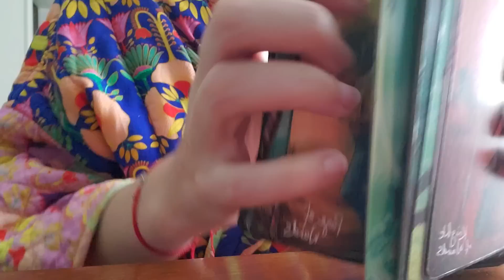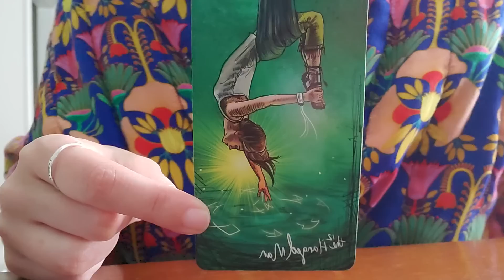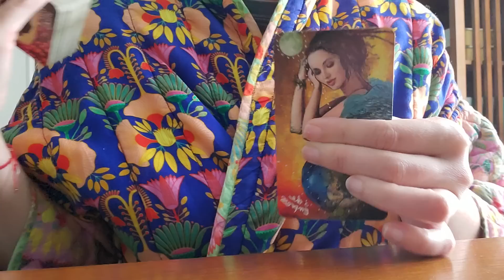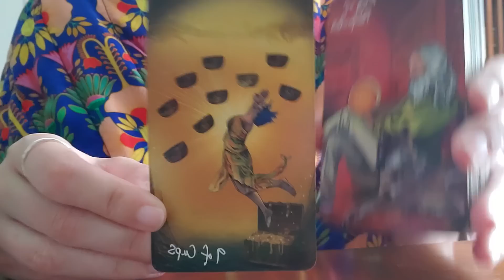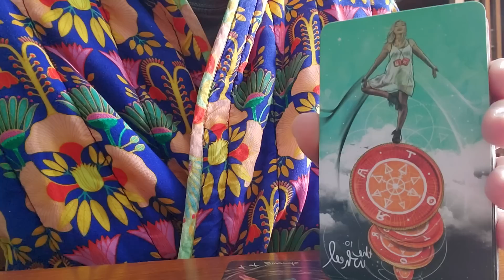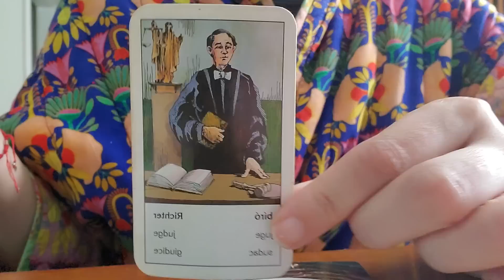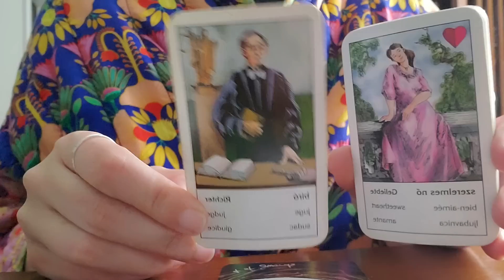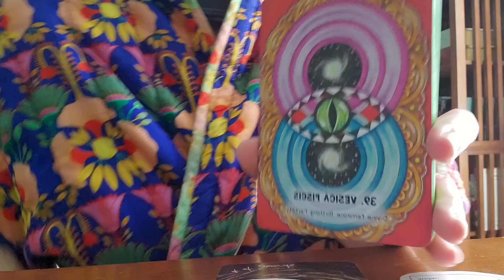Libra ♎️ NOBODY DOES IT BETTER!! THEIR MAGICKS AGAINST THE EMPRESS ARE FUTILE!!! ⚖️💯👑